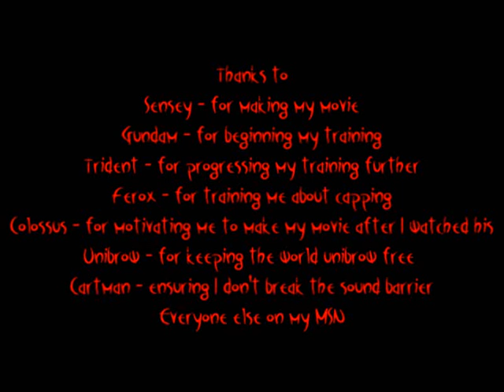Broken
JK2 movie made by Sensey, very old and I hadn't been playing for long.
Songs are Kamelot - The Human Stain and Parkway Drive - Begin